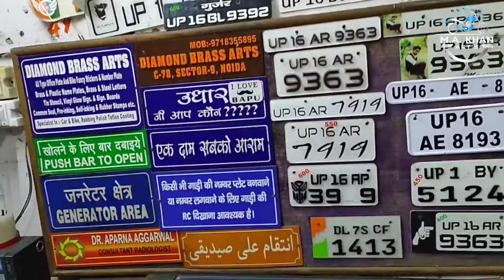Led Project Headlight for Royal Enfield 5 latest model Light 👍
latest model led headlight projector for royal Enfield bullet❤️❤️.